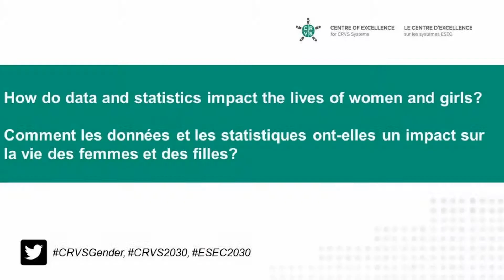Josie B. Perez, Philippine Statistics Authority, on gender and CRVS systems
Josie B. Perez, Deputy National Statistician at the Philippine Statistics Authority, responds to the question “How do data and statistics impact the lives of women and girls?”

Making the Invisible Visible: CRVS as a basis to meeting the 2030 Gender Agenda

Josie B. Perez, statisticienne nationale adjointe de l’Autorité des Statistiques des Philippines, répond à la question « Comment les données et les statistiques ont-elles un impact sue la vie des femmes et des filles? »

Rendre l’invisible visible: les systèmes ESEC comme base pour réaliser le plan d’action d’égalité des sexes de 2030
26 février 2018